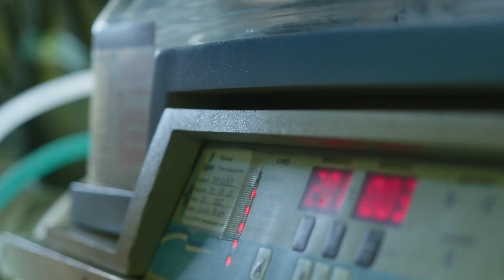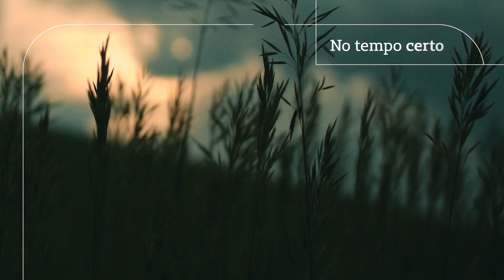25 Anos de Histórias no Aeromédico: Transporte Neonatal - websérie Ep 04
Visite a nossa loja online!
Compre a nova edição de ASAS!
E também as edições anteriores – tenha todas as ASAS, a revista de aviação COLECIONÁVEL do Brasil! E ainda os melhores livros de aviação! Assine ASAS! Tudo, para você, no conforto de sua casa, direto da nossa loja: